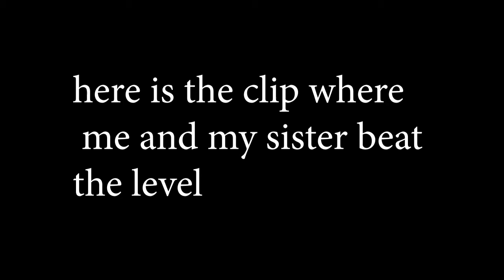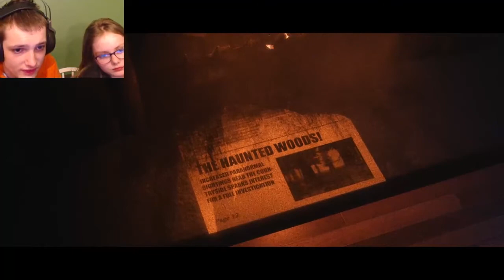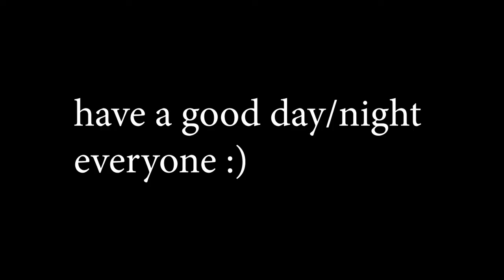Five Nights at Freddy's The Joy of Creation Story Mode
this is a story set after the burning of the other Five Nights at Freddy's this game is not made by Scott but by Nickion

if you want to play the game yourself you can get it from here (i do not know if this was on discount when i got it but it is free as from uploading)

if you join the patron you will get your name here and get a shout out